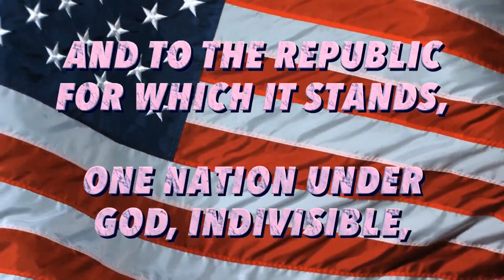SHS Morning Announcements, Friday December 8th, 2023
Guidance News

Lunch
Pizza

General Information
The drama club presents A Christmas Carol, opening Thursday, December 14. Come see this new version of the timeless story--a full musical for the first time in two decades! Everyone is encouraged to attend!

If you are interested in performing an act at the Variety Show, please scan the QR code on the flyers around the school, and fill out the Google Form! Sign ups will close NEXT FRIDAY December 15th! Reach out to Ms. Scarborough if you have any questions!

The Pulsera project is Back!
During lunch time, students are going to be selling handmade bracelets and bags to help people that live in extreme poverty.  The money raised from this pulsera project sale will
empower almost 200 Nicaraguans with employment opportunities,
educational programs, scholarships, micro-loans, and other community
projects that lead them towards brighter futures. Watch this one minute video to learn more about this amazing project. Sales are happening now in the Cafeteria during lunch. Bracelets are $7 and bags are $15.

Athletics

 There will be a meeting tomorrow, December 8th, for anyone interested in playing baseball this Spring.  The meeting will be in Mr. Thompson’s room, middle school room #264, after school at 2:00PM

ESports
Esports Club will be held today after school until 4PM in Room 200. Check out the Dragon Ball Fighters event to get ready for the tournament next Friday!

Other
☃️  SURPRISE A FRIEND WITH A FROSTY-GRAM! VISIT THE SCHOOL STORE DURING ADVISORY AND SEND A FROSTY GRAM TO SPREAD HOLIDAY CHEER! THE COST IS $1.00 AND WILL BE DELIVERED TO STUDENTS THE WEEK OF DECEMBER 18TH.